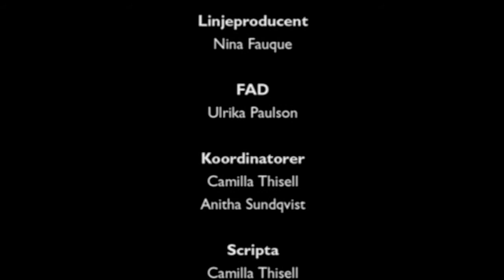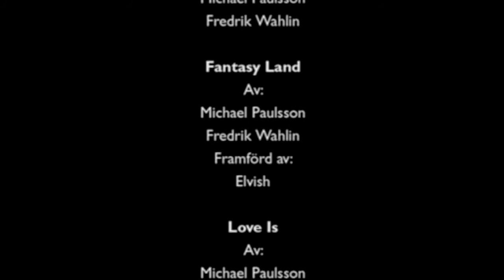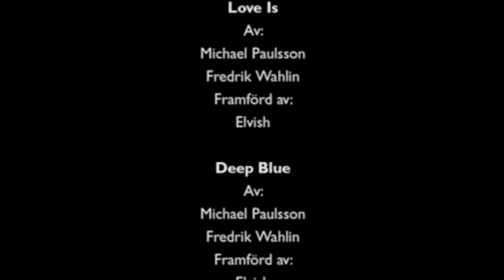Elvish ~♫~Deep Blue *Movie Version (Outro Kyrkogårdsön)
Elvish - Deep Blue (Movie Version)
From The Soundtrack From The Movie Kyrkogårdsön
Written By: Paulsson/Wahlin/Aglander Produced By: MoonChild/Wahlin
☆MoonChild Music Sweden 2004☆